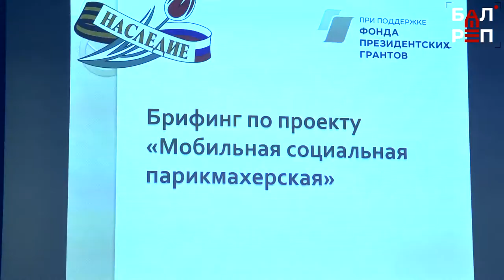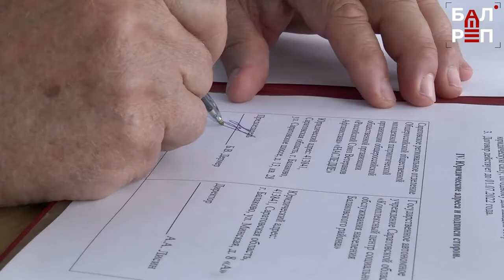Парикмахерская становится мобильной! Студенты ГАЭмТ и соцработники организовали выездные бригады